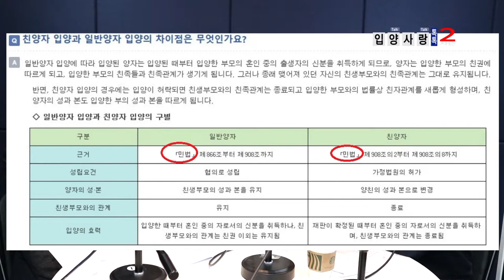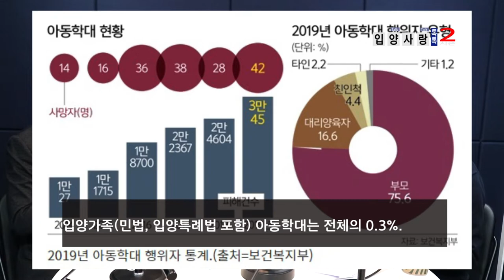입양톡 사랑톡 톡톡 시즌2_1회 긴급입양가족 실태조사 인권침해는 없는가?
최근 일부 자자체의 입양가족(양육환경) 실태조사는 학대와 무관하게 일상을 살아가고있는 보편적인 일반 입양가정을 예비학대자로 간주하여 심각하게  입양부모의 인권을 침해하고 있읍니다. 헌법에 보장되어 있는  평등권,인격권,일반적행동자유권을 침해하고 있으며 사생활 비밀과 자유를 제한하고 있고 친권, 양육권의 권리도 거부 당하고 있으며 마지막으로 형사사건으로 갔을때진술거부권, 변호인의 조력을 받을 권리조차 빼앗길수도 있습니다.입양톡 시즌2 첫번째 방송으로 이에대해 정상경 변호사님을 모시고 실태조사가 법적근거는 있는지? 위법하지는 않은지? 앞으로 이런 사태에 대해서 어떻게 대처해야 하는지 알아보는 시간을 가져보겠습니다.